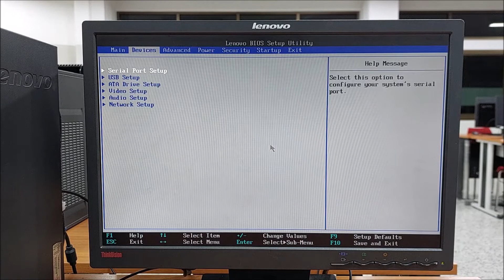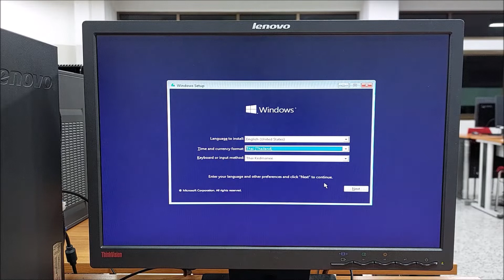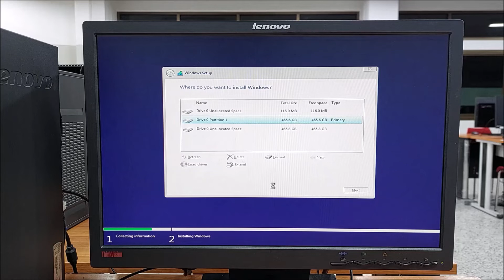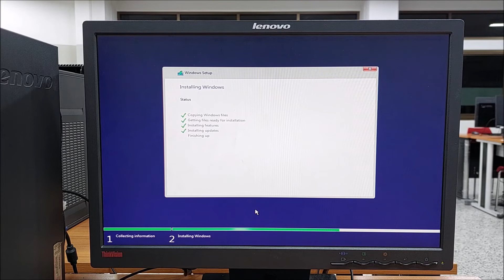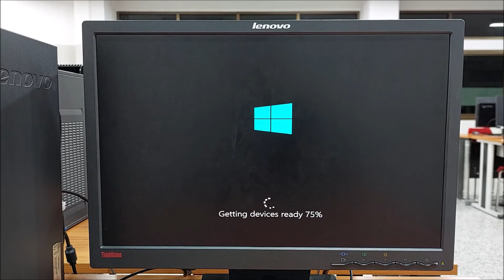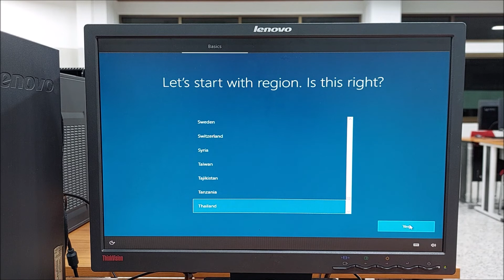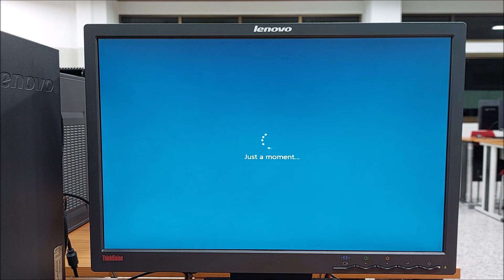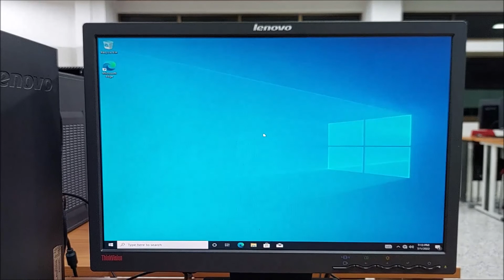How to format and install Windows 10